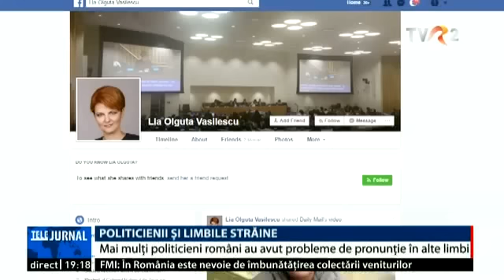De la „ducks come from the trucks" la discursurile Olguţei Vasilescu la ONU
Două discursuri ţinute de Lia Olguţa Vasilescu la ONU au devenit virale pe reţelele de socializare. Ministrul Muncii a vorbit mai întâi în engleză, iar internauţii au făcut glume pe seama felului în care pronunţa. Ministrul a spus, însă, că s-a prezentat decent în contextul în care nu a făcut nicio oră de engleză în şcoală. Apoi a vorbit la ONU în franceză. Dar şi de data aceasta a stârnit dezbateri online.